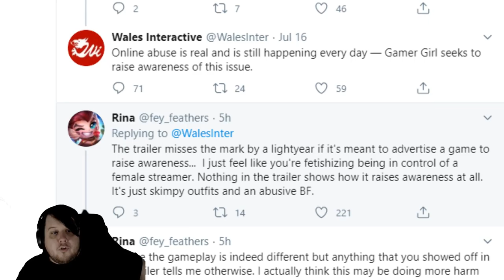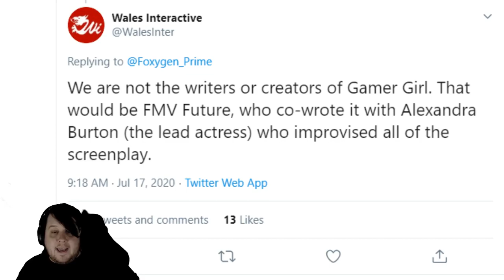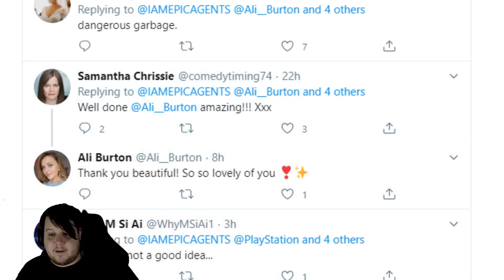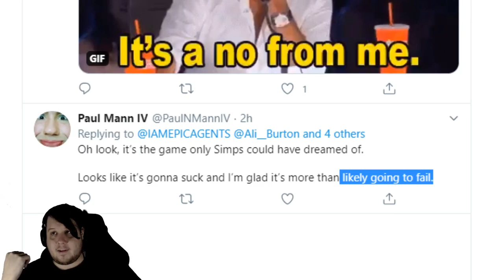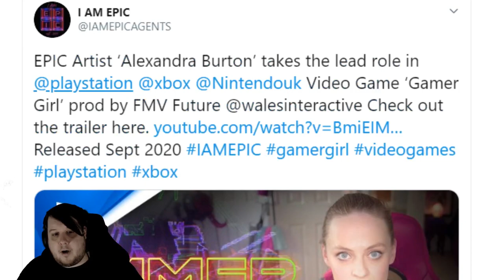Gamer Girl Described By Wales Interactive. They Point Blame At FMV Future and Alexandra Burton.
It turns out Wales Interactive had a description of Gamer Girl on Twitter yesterday which is before the trailer. They spin a narrative about the game which appears to be completely different than the Gamer Girl trailer shows. They quickly pointed blame to FMV Future and Alexandra Burton for the game once they saw the level of backlash it was receiving.

According to multiple sites the actors of Gamer Girl include  Alexandra Burton as Abi, David Wayman, Rebecca Calienda, and Sofia Maffei. There will also be cameos by real streamers.

The features of Gamer Girl include:

ENTIRELY IMPROVISED

Gamer Girl is the first live-action video game to have been entirely improvised by the cast, in a production style similar to The Blair Witch Project and Paranormal Activity. The actors would react to pre-scripted stream text as well as live chat that was written during film takes by the scriptwriter.

MANAGEMENT META GAME

Manage the user’s comments in the chat stream
Choose to reward them for good behaviour & ban them for trolling
Unlock more powerful moderator abilities as you progress
Earn Candies, likes and subs to keep Abicake99’s mood positive
Increase Abicake99’s viewers and subscribers to keep her career on track
Make the channel a success to earn upgrades
Warn, ban and reward comments in the chat stream
If you fail Abi will kick you off the stream and it is GAME OVER
BRANCHING NARRATIVE:

Gamer Girl has multiple story paths; hundreds of choices and permutations.
Players help Abi choose which activities they think would further her streaming career or enhance her mood – workout sessions, gaming, cosplay, chill streams, IRL trips, board games, chibis drawing (ちび or チビ), etc.
Make moral choices and accept the consequences they bring. Should you encourage drama to increase her ratings or take the safe path but risk losing viewers?
Exchange messages with Abi and her friends. Will you help them, or do they have ulterior motives towards Abi?
Gamer Girl will be released in September for PC, PS4, Xbox One and Nintendo Switch.

Written by
Aran Suddi
From the heady days of the Mega Drive up until the modern day gaming has been my main hobby. I'll give almost any game a go.
1 COMMENT

Kamokazi-UK  16/07/20, 17:01

Looking forward to this. Loved all of Wales interactive. Definitely on my list.

Log in to reply
You must be logged in to post a comment.

Wales Interactive @WalesInter description from day before trailer reveal:

Gamer Girl is about the impact user comments and actions have on a streamer’s mental health and wellbeing.  The reason why FMV Future created the game was to raise the issue of the toxic environment which can often appear online behind the anonymity of a username...

Without giving away too much, Gamer Girl is an empowering story of a female streamer who, with the help of her moderator friend, battles the trolls and — overcomes— the toxic characters in her stream...

Gamer Girl was co-written by Alexandra Burton, the lead actress who improvised the entire script. The research into the streaming content of Gamer Girl took 4 years and the dev team at FMV Future interviewed dozens of female streamers...

most of whom have experienced abuse of various kinds online — some have even shared their experiences during interviews within the game...

Players start the game as one of Abi’s friends whom she trusts, and it is their job to make the channel a success but also to guide the stream to keep Abi in a positive frame of mind.

Online abuse is real and is still happening every day — Gamer Girl seeks to raise awareness of this issue.

Wales Interactive response to the backlash:

We are not the writers or creators of Gamer Girl. That would be FMV Future, who co-wrote it with Alexandra Burton (the lead actress) who improvised all of the screenplay.

The description given on the game:

Gamer Girl is a chilling FMV thriller game set in the world of online streaming. Adopt the role of moderator for up and coming streamer ‘Abicake99’, who’s back online after the mysterious disappearance of her friend Becky.

Featuring multi-branched narrative and real-time chat simulation, your role as moderator is to control the stream, level up mod powers, guide Abi’s choices and uncover the threat she faces by an anonymous stalker who hides in the stream’s chat.

Developed by FMV Future with the writer and director of The Bunker. Co-developed and Published by Wales Interactive, who brought you The Complex, Late Shift and Maid of Sker. Coming to Steam, PS4, Xbox One and Nintendo Switch this September.

Abicake99 does have a Twitter account you can check out under the same name. The bio says "Streaming ♡ Acting ♡ Gaming ♡ Cosplay | 🙈 | GamerGirl account | Love Horror & Story Games | ✨ Link below ✨"